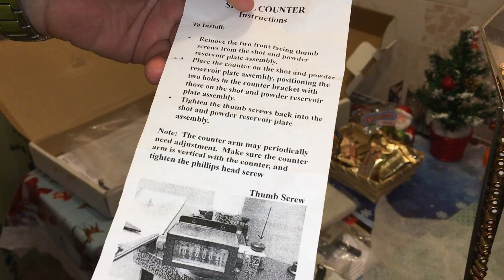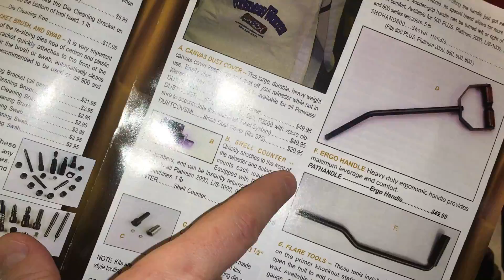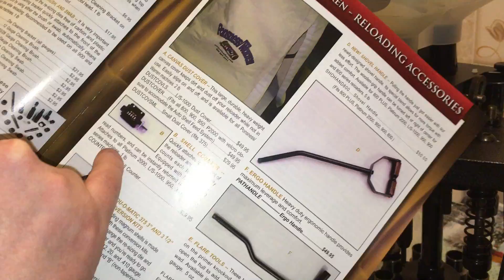Счетчик патронов для станков Ponsness Warren # 36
Если видео или другая информация на данном канале оказалось вам полезным, вы можете выразить свою благодарность по ссылке приведенной ниже:

Перевод возможен как с любой банковской карты, так и с платежной системы Яндекс Кошелек.
Сумма перевода выбирается на ваше усмотрение в зависимости от полезности видеоролика для вас, но не менее 100 рублей.

Спасибо.